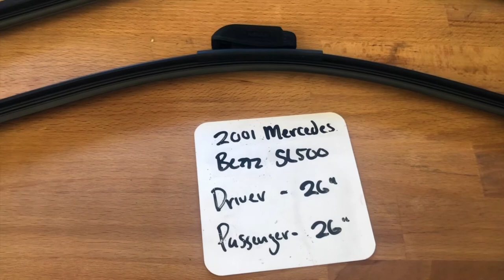🚗 🚕 2001 Mercedes Benz SL500 Wiper Blade Replacement Size 🔴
2001 Mercedes Benz SL500 Wiper Blade Replacement Size

2001 Mercedes Benz SL500 Wiper Blade Replacement Size

Mercedes-Benz traces its origins to Karl Benz's creation of the first internal combustion engine in a car, the Benz Patent Motorwagen, financed by Bertha Benz's dowry[10] and patented in January 1886,[11] and Gottlieb Daimler and engineer Wilhelm Maybach's conversion of a stagecoach by the addition of a petrol engine later that year.